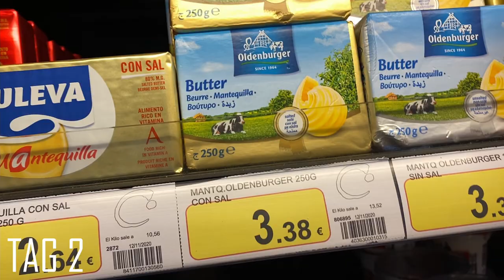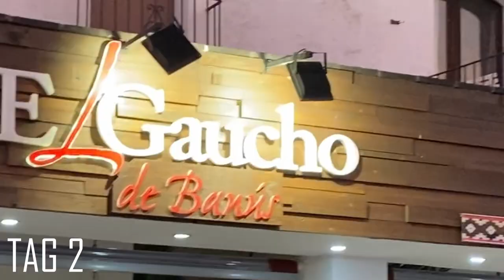TANZBEIN SCHWINGEN 🕺🏽 VLOG#2 MIT UDUOKHAI, BREEZY UND GREGU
Checkt gerne unser 📲SOCIAL MEDIA📲 ab!
🟢FIFABIO97⚪

🟩WERDER ESPORTS⬜

🎼Musik🎼
Beats: Depo On Da Beat